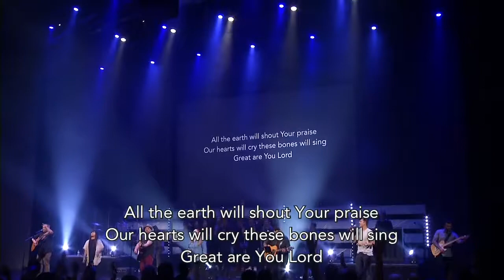Celebration of 20 Years Medley // Antioch Music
A worship medley from our 20 year celebration as a church comprised of songs that have been significant to our church over the past two decades.

Worship Leaders: Allison McBrayer, James Mark Gulley, Owen Wible, Robert Fuller, Kim Martinez and Omari Head

Set List:
Come Now Is the Time to Worship – Vineyard Worship